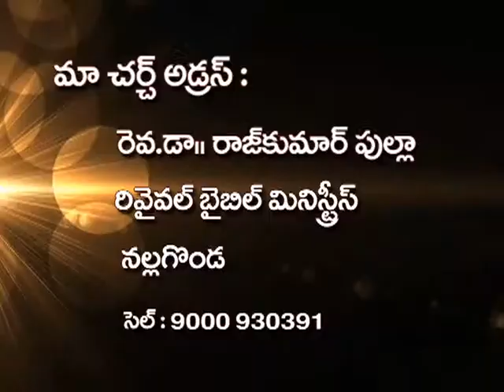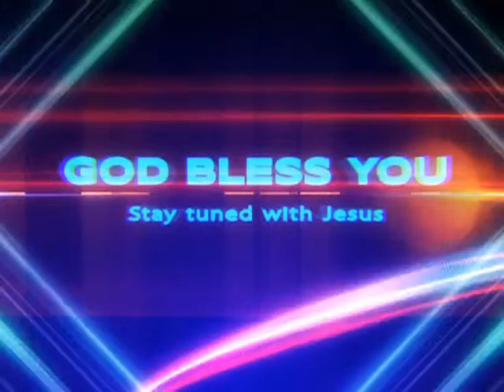Rev. Dr. Rajkumar Pulla Nalgonda Epi 02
for more videos and LIVE TV
Please watch and Be blessed. Please Share to others.